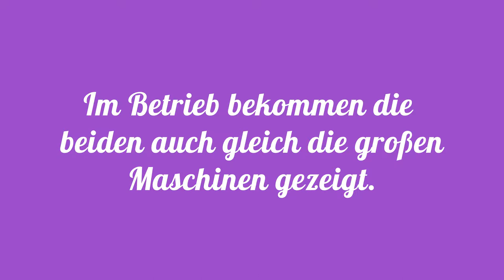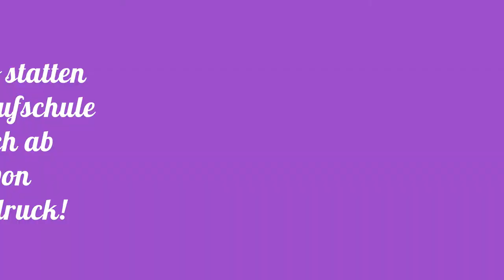Erster Tag bei Sanner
Sanner GmbH - Werkzeugmechaniker/in